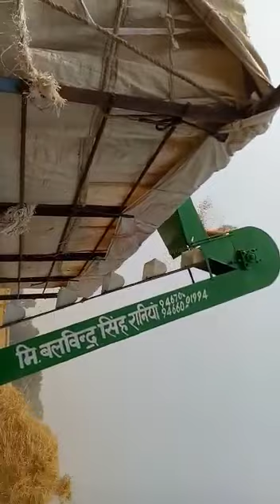Guru agro rania 9466001994.9467001994 Desi allewetar